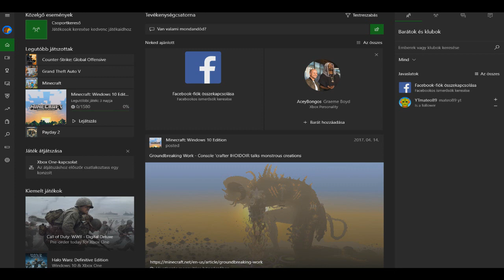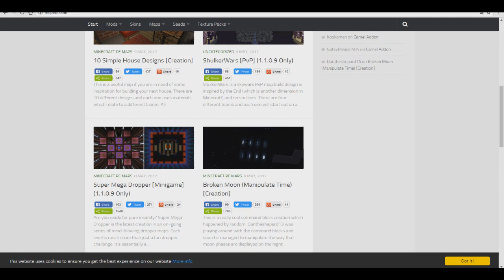AZ ELTITKOLT MINECRAFT?!